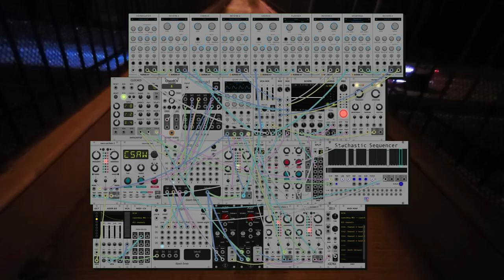dawn bree - lurking in the shadows (modular synth ambient)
a stressful day for me today so something a little bit more atmospheric and dark today.

im really enjoying using the sound from these background recordings as an additional instrument. you end up with accents and extra layering in places that you wouldn't think to put them. i really like how that motorcycle putts along at the close of this one to close out the final chords.

progression is a really simple i-v-iv with a lot more focus on interesting texture than melodic or harmonic development. its nice to have just one thing to focus on sometimes. its one of those things where if you try to juggle too many things at once, you just end up dropping all of them. i feel like i spend a lot of time in that dropping everything world. its worth remembering that the simple stuff is often the best. anyways i hope you like this one. let me know what you think! :)